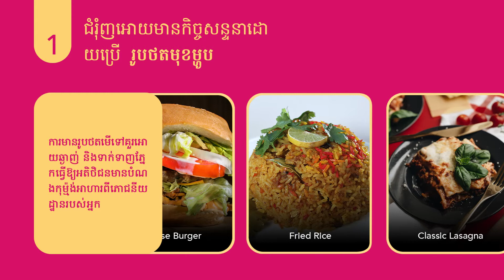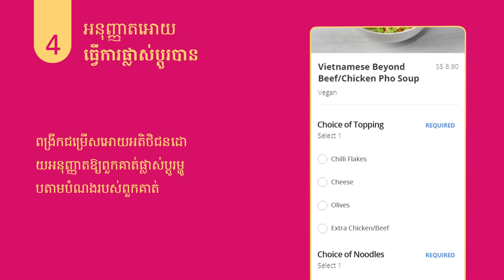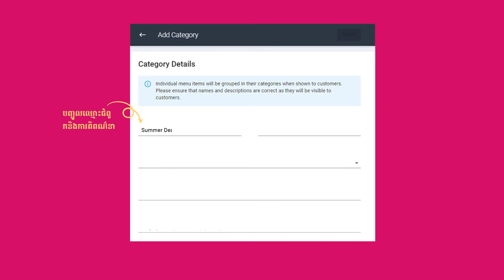ការអនុវត្តបញ្ជីមុខម្ហូបដែលល្អបំផុត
បញ្ជីមុខម្ហូបដែលត្រឹមត្រូវនិងផ្តល់ព័ត៌មានលម្អិតពេញលេញជួយកាត់បន្ថយការខកចិត្តរបស់អតិថិជន។ ការមានបញ្ជីមុខម្ហូបដែលទាក់ទាញក៏ធ្វើឱ្យហាងអ្នកលេចធ្លោជាងភោជនីយដ្ឋានផ្សេងដែលមិនមានរូបភាពក្នុងបញ្ជីមុខម្ហូនៅចំពោះមុខអតិថិជន។

នេះគឺជាគន្លឹះនិងល្បិចខ្លះៗអំពីរបៀបដែលអ្នកអាចប្រើប្រាស់ធាតុនៅក្នុងបញ្ជីមុខម្ហូបផ្សេងៗគ្នាប្រកបដោយប្រសិទ្ធភាពដើម្បីបង្កើនចំណូលភោជនីយដ្ឋានរបស់អ្នក។

0:00 ការណែនាំ
0:13 ជំរុញអោយមានកិច្ចសន្ទនាដោយប្រើរូបថតមុខម្ហូប
0:34 ទាក់ទាញអតិថិជនដោយប្រើ ម្ហូបឈុត
1:00 បង្កើនការលក់តាមរយៈ កុម្ម៉ង់បន្ថែម
1:12 អនុញ្ញាតអោយ ធ្វើការផ្លាស់ប្តូរបាន
1:29 គ្រប់គ្រងការរំពឹងទុកដោយប្រើការពិព័ណ៌នា
1:55 បង្កើនការកុម្ម៉ង់មុខម្ហូបដោយប្រើម្ហូបទៅតាមរដូវ